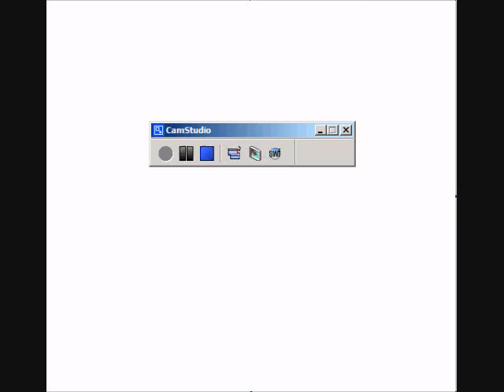Little Candy Corn!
Awww! It's a cute little candy corn! Do you want to have a bite? Lol!